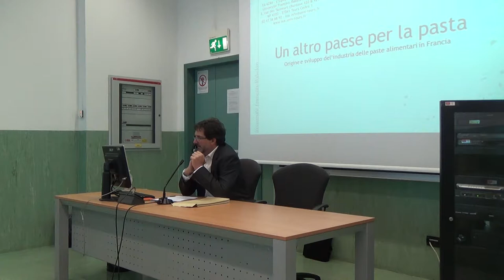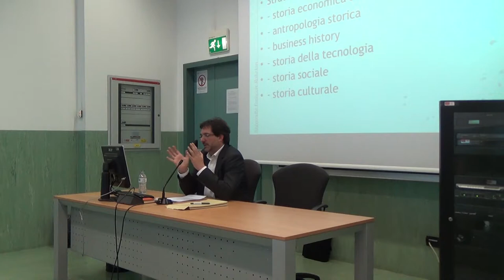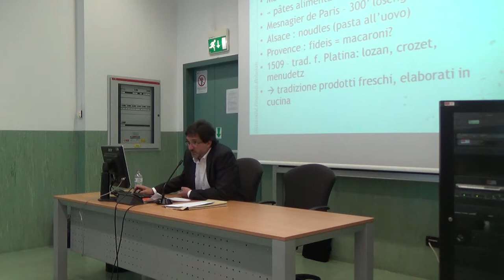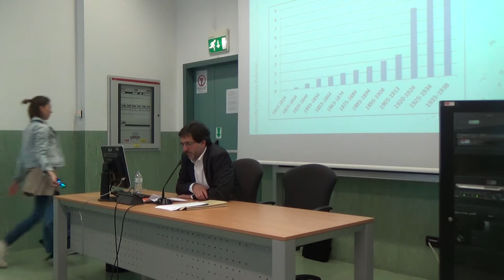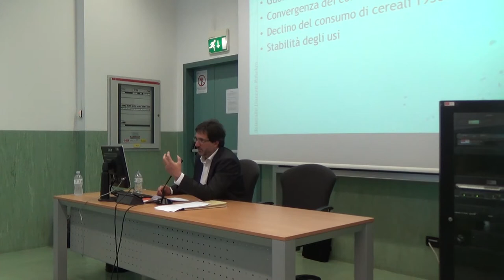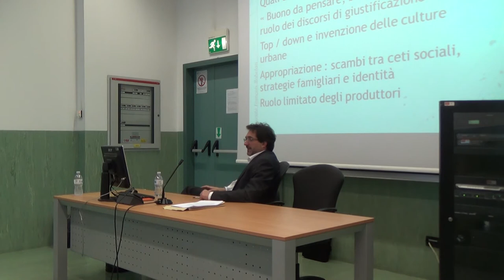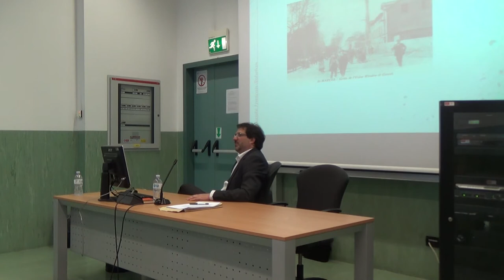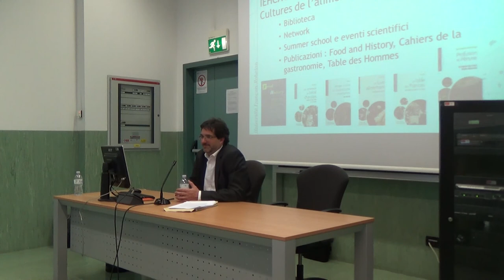Lez. 9 | Un altro paese per la pasta | Pierre-Antoine Dessaux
Laboratorio: Storia, cultura, significati del cibo

Lezione 9 (23/04/2015): Un altro paese per la pasta: origine e sviluppo dell’industria delle paste alimentari in Francia

Relatore: Prof. Pierre-Antoine Dessaux, Docente di Storia e cultura dell’alimentazione (Université François-Rabelais de Tours)